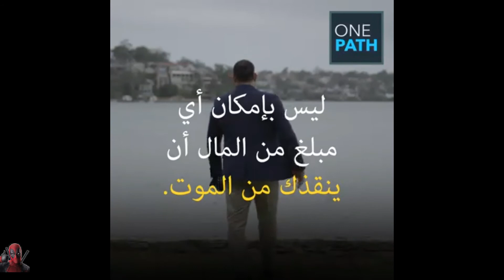اغنى رجل في العالم